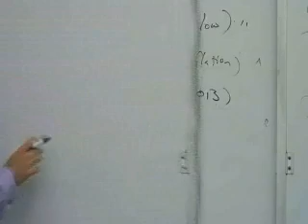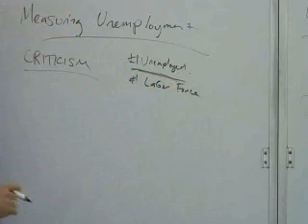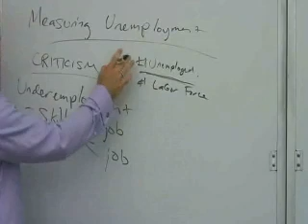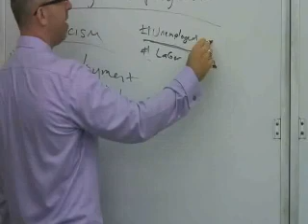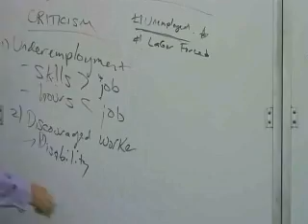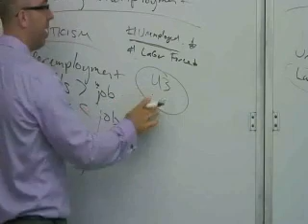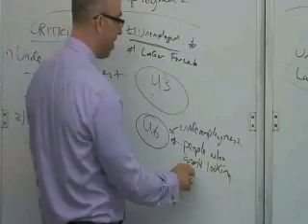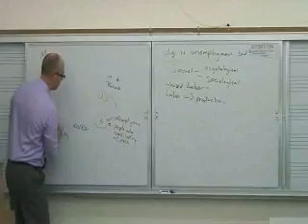NEIU Econ Online Lecture Series 2 Unemployment (Part 3) (Measuring Unemployment)